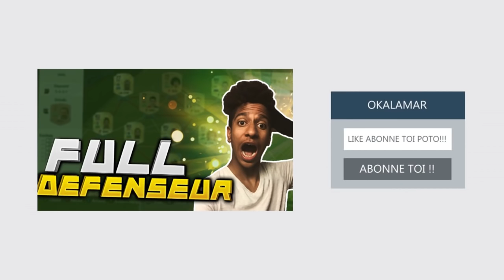FIFA 16 : L'ÉQUIPE DES JUMEAUX !!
►7€ DE REDUCTION SUR GAMONIAC + 300 POINTS ZAPPYDAY :
300 points offerts sur ZappyDay – le site qui vous fait gagner plein de cadeaux facilement en cliquant